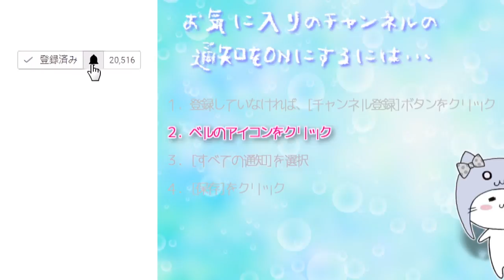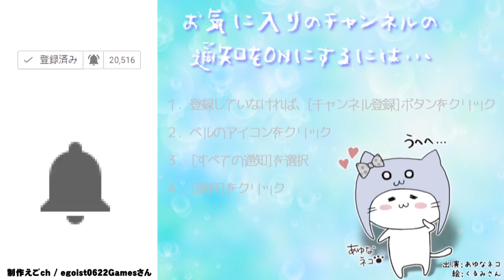こぐま愛にあふれたくま10匹村！【とび森】とびだせどうぶつの森 amiibo+ #389 [夢番地で冒険】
今日の村
　　はちみつ村
　　　　村　長：ロビン村長
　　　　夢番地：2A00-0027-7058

COM3D2

BGM
DOVA-SYNDROME